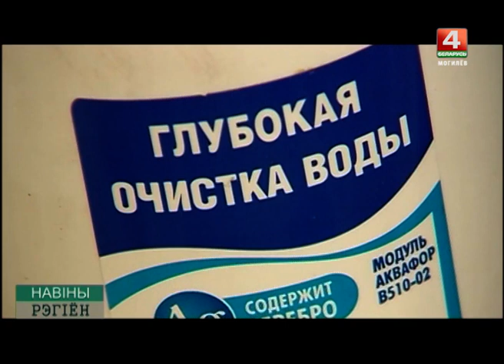Новости 22 03 ОСТОРОЖНО ФИЛЬТРЫ